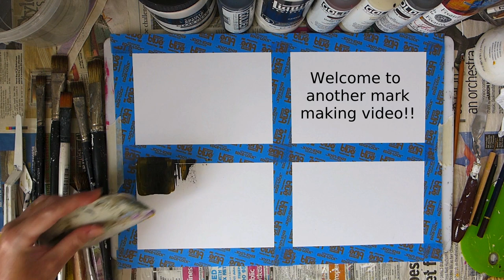Abstract Art Mark Making #5 | Neutral Colours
Today's video is the 5th in my series of abstract art mark making videos. I use acrylic paint in a palette of neutral colours, using a brayer and a catalyst tool to apply the paint. Then of course I add lots of scribbling!

Despite the mishap with the masking tape which I think was down to extreme heat, the close up photos at the end of the video reveal the all the mark making so please check them out!